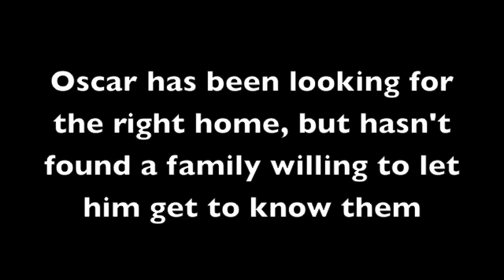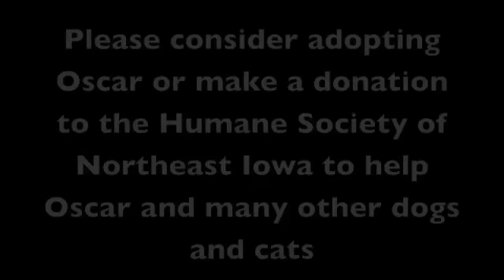Adopt a dog: Oscar